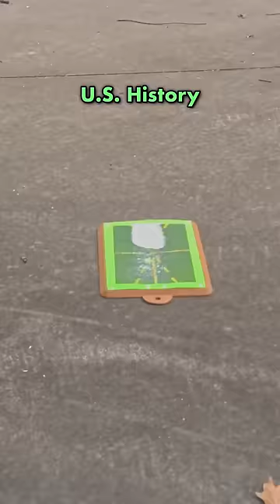TESTING TEACHERS GOLF SWINGS IN SCHOOL!!! 😱😂